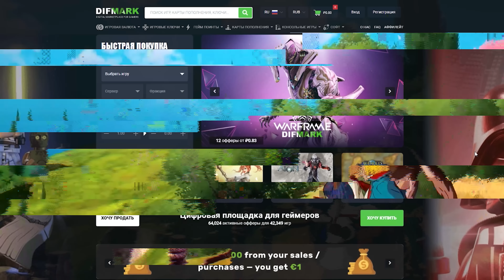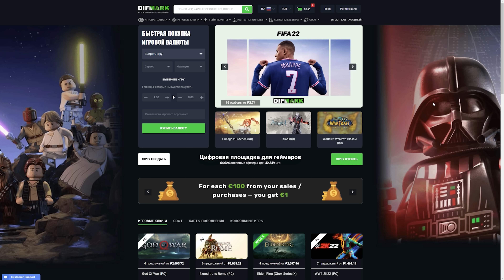NI NO KUNI: CROSS WORLDS — НОВАЯ КРОССПЛАТФОРМЕННАЯ MMORPG С ВОЗМОЖНОСТЬЮ ВЫВОДА ДЕНЕГ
Сегодня хотелось бы поговорить про новую MMORPG, глобальный выход которой я по каким-то причинам решил прозевать. Все, конечно же, из-за того, что жанр умирает и рассказать в роликах совершенно не о чем. Ну, а если серьезно, то, видимо, я был слишком занят, разбираясь с многочисленными «убийцами» Genshin Impact.

Тем не менее, это не значит, что мы вообще должны игнорировать новую MMORPG, которая, как это сейчас водится, кроссплатформенная, анимешная, а еще до кучи предлагает игрокам в себе подзаработать. Итак, давайте посмотрим, что это за Ni no Kuni: Cross Worlds такая.

00:00 - Интро
01:34 - Про истоки и версии
02:59 - Визуал и сюжет
04:04 - Платформа, редактор и классы
05:07 - Мир, перемещение и боевка
05:58 - Активности и автоматизация
07:07 - Монетизация
07:59 - Террит и боты
09:05 - Про изменения с территом
09:52 - Финальные мысли